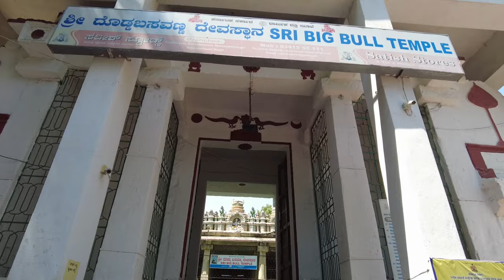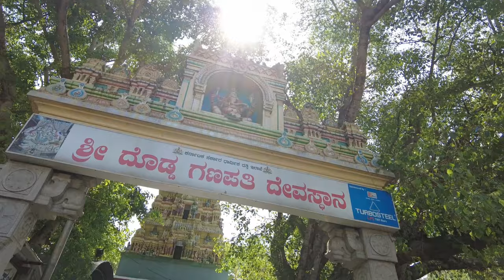Bull Temple, Bangalore| Big Bull Temple Dodda Basavana Gudi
Big Bull Temple (also known as Dodda Basavana Gudi) is one of the most famous and oldest temples in Bangalore, dedicated to Nandi, the sacred bull and vehicle of Lord Shiva. Here’s a brief overview and key information about visiting the temple
The temple is known for its massive monolithic statue of Nandi, which stands at about 15 feet high and 20 feet long.
The Nandi statue is carved out of a single granite rock and is one of the largest Nandi statues in the world.
The temple is a popular pilgrimage site and holds great religious significance, particularly among devotees of Lord Shiva.

Architecture:

The temple features Dravidian-style architecture, which is typical of South Indian temples.
The surrounding area is also home to other ancient temples and cultural sites.
Visiting Information
Best Time to Visit:

The temple is open throughout the year. However, the best time to visit is during the monsoon and winter seasons (June to February) when the weather is pleasant.
Special events and festivals like Maha Shivaratri and Kadalekai Parishe (Groundnut Fair) attract many devotees and tourists.
How to Reach:

By Road: The temple is located in the Basavanagudi area, about 5 kilometers from Bangalore city center. It is easily accessible by auto-rickshaws, cabs, and buses.
By Metro: The nearest metro station is National College, from where the temple is a short auto or cab ride away.
By Air: The nearest airport is Kempegowda International Airport, about 40 kilometers from the temple.